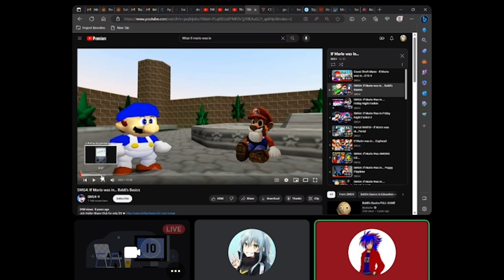AceJimL8 Reacts: SMG4 If Mario Was In Baldi's Basics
Getting Back Into SMG4 With A Strong Start
SMG4 is the property of SMG4. We own nothing but our reaction. Link to their channel